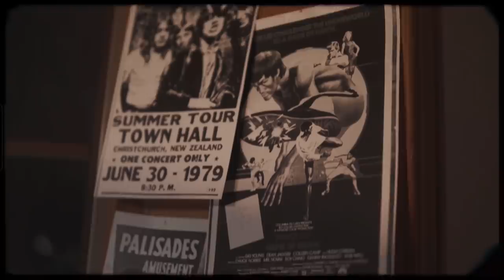#068 | JOSH POTTER | UNCLE JOEY'S JOINT with JOEY DIAZ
It’s Wednesday, May 26th.

Today we talked with our Friend and Comedian, JOSH POTTER.

You can find Ben here:

Ben Telford Visuals

Cinematography and Visual Promotion Agency, Ontario, Canada